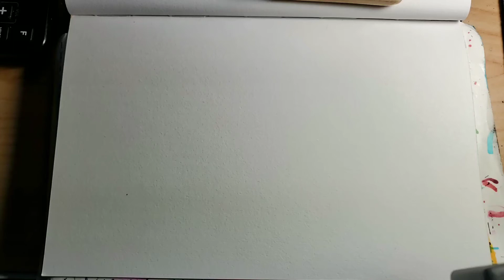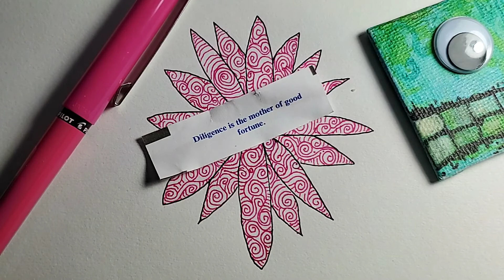Lost Phantom Flower 🌸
Please see channel description for more information thanks.